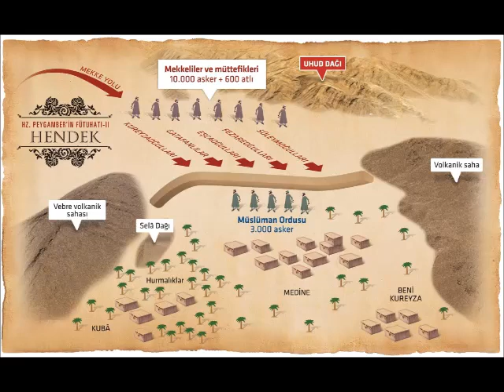Bant Tiyatrosu - Hendek Savaşı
33/Ahzab Suresi
9. Ayet
Ey iman edenler! Allah'ın size olan nimetini hatırlayın. Hani (düşman) ordular üzerinize gelmişti de biz onların üzerine bir rüzgar ve göremediğiniz ordular göndermiştik. Allah yaptıklarınızı hakkıyla görmektedir.
10. Ayet
Hani onlar size hem üst tarafınızdan hem alt tarafınızdan gelmişlerdi. Hani gözler kaymış ve yürekler ağızlara gelmişti. Siz de Allah'a karşı çeşitli zanlarda bulunuyordunuz.
11. Ayet
İşte orada mü'minler denendiler ve şiddetli bir şekilde sarsıldılar.
12. Ayet
Hani münafıklar ve kalplerinde hastalık olanlar, "Allah ve Resülü bize, ancak aldatmak için vaadde bulunmuşlar" diyorlardı.
13. Ayet
Hani onlardan bir grup, "Ey Yesrib (Medine) halkı! Sizin burada durmak imkanınız yok. Haydi geri dönün" demişti. Onlardan bir başka grup da, "Evlerimiz açık (korumasız)" diyerek Peygamberden izin istiyorlardı. Oysa evleri açık (korumasız) değildi. Onlar sadece kaçmak istiyorlardı.
14. Ayet
Eğer Medine'nin her tarafından üzerlerine gelinse ve orada karışıklık çıkarmaları istenseydi, onu mutlaka yaparlardı; o konuda fazla gecikmezlerdi.
15. Ayet
Andolsun ki, onlar, daha önce geri dönüp kaçmayacaklarına dair Allah'a söz vermişlerdi. Allah'a verilen söz ise sorumluluğu gerektirir.
16. Ayet
De ki: "Eğer siz ölümden ya da öldürülmekten kaçıyorsanız, kaçmak size asla fayda vermeyecektir. O takdirde bile (hayatın zevklerinden) pek az yararlandırılırsınız."
17. Ayet
De ki: "Eğer Allah size bir kötülük dilese, sizi Allah'tan koruyacak kimdir? Yahut size bir rahmet dilese buna engel olacak kimdir?" Onlar kendilerine Allah'tan başka hiçbir dost ve hiçbir yardımcı bulamazlar.
18. Ayet
Şüphesiz Allah içinizden, savaştan alıkoyanları ve kardeşlerine, "Bize gelin" diyenleri biliyor. Size katkıda cimri davranarak savaşa pek az gelirler. Korku geldiğinde ise, üzerine ölüm baygınlığı çökmüş kimse gibi gözleri dönerek sana baktıklarını görürsün. Korku gidince de ganimete karşı aşırı düşkünlük göstererek sizi keskin dillerle incitirler. İşte onlar iman etmediler. Allah da onların amellerini boşa çıkardı. Bu Allah'a kolaydır.